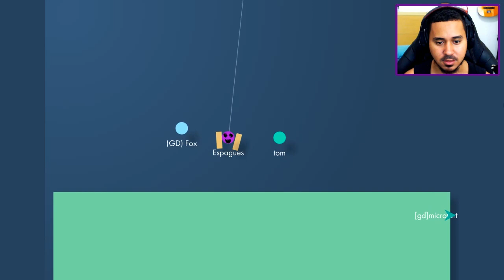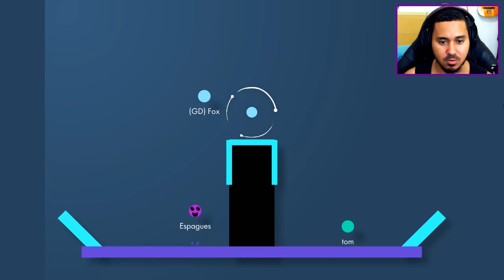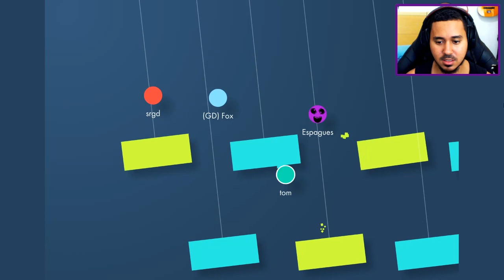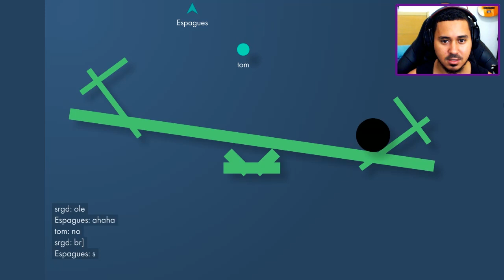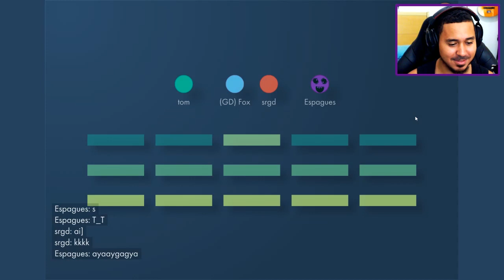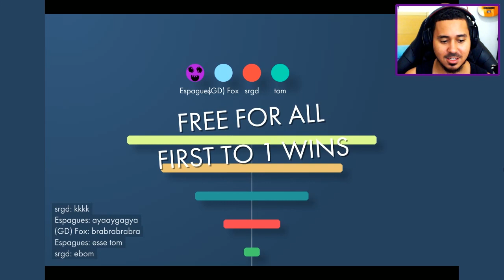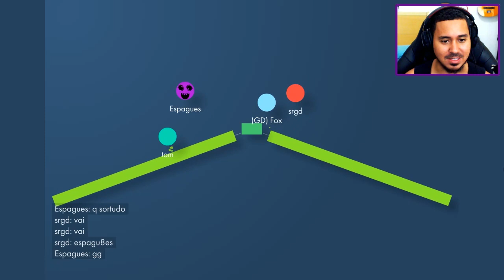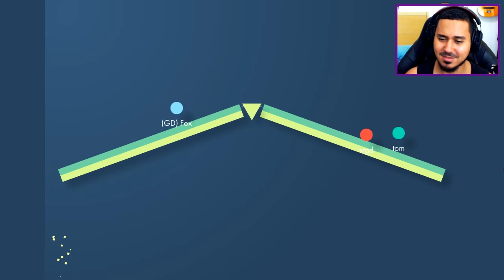Bonk.io → O TOM ME ODEIA !! #2 🎮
►Gameplay de Bonk.io, jogo de navegador muito divertido!
►Quer ajudar mais ainda o canal?

Venho trazer pra vocês uma gameplay de BONK.IO para o canal. Espero que gostem =)

Música da intro: Baewolf - Hope